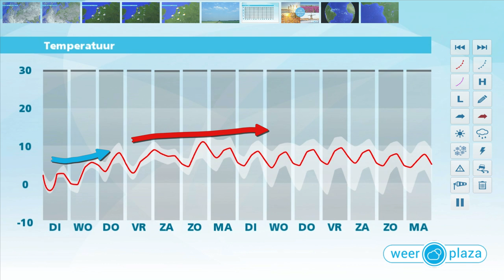Weerbericht voor maandagmiddag: tijdelijk koud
Vanavond zijn er opklaringen. Vannacht en morgenvroeg vriest het op veel plaatsen licht. Lokaal is kans op mist en lage bewolking. Dinsdag overdag zijn er flinke perioden met zon. Met maxima van 3 tot 5 graden is het koud. Woensdag raakt het bewolkt maar het blijft nog droog. Vanaf donderdag is het wisselvallig en wordt het zachter.